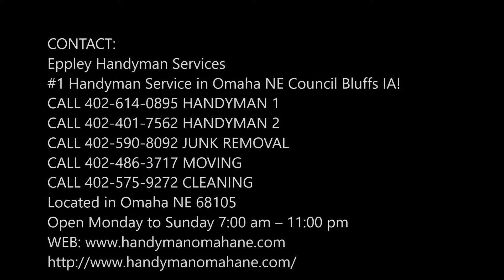Leading Home Remodeling Service in Bellevue NE | Eppley Handyman Services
Are you searching for home remodeling service in Bellevue NE? Eppley Handyman Services is always ready to serve you with the unmatched services in home remodeling with the experienced and qualified tradesman. Our remodeling services will leave you amused as you will get the best services throughout Bellevue NE. Best home remodeling service of Bellevue! Free estimates.

HOME REMODELING SERVICE BELLEVUE

Home Remodeling projects start with design and feasibility. The process can seem arduous, but vital to the success. Some of the best Contractors will tell you, no matter the remodeling project, you’ll need to have a good design to begin. The question is, how do you get these? And where? How will that design work into that very distinct kitchen-remodeling project that is yours? All good questions that can sometimes be frustrating to sort out. But with Eppley Handyman Services, you will have all answers in an easy manner.

Our customers are our top priority. We know that home remodeling can be a stressful time for everyone, and we strive to make your experience a pleasant one from start to finish. When we provide you with a timeframe and budget, we stick to it!

EPPLEY HANDYMAN SERVICES OFFERS THE FOLLOWING HOME REMODELING SERVICE FOR OUR VALUED CUSTOMERS
● Many hands make light work. If you don’t believe in cooperation, watch what happens to a wagon when one wheel comes off.
● We provide professional renovation and installation services with a real focus on customer satisfaction. Fully trained staff to the highest professional standards carries out our installations.
● Measure twice, cut once. One should always double check one’s measurements before cutting materials to minimize the chance of mistakes thus wasting material, time, and money.
● Our real focus on customer satisfaction, you can rely on us for your next home remodeling.

● Commercial
● Residential

● Home remodeling service checklist
● Home remodeling services Missouri Bellevue
● Home remodeling service tips
● Home remodeling companies near me Missouri Bellevue
● Home remodeling service cost

BEST HOME REMODELING SERVICE COMPANY OF BELLEVUE NEBRASKA

SERVICES:
• Handyman Services
• Painting
• Drywall Repair
• Doors and Windows Repair Replacement
• House Renovation
• Bathroom Remodeling
• Kitchen Remodeling
• Sink Installation
• Cabinet Installation
• Concrete / Masonry
• Junk Removal